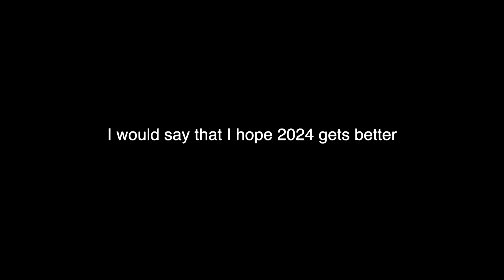NCS, Arcade & NCS Community December 2023 Slander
it's joever

song: ANGELPLAYA & T-Mass - Favhella